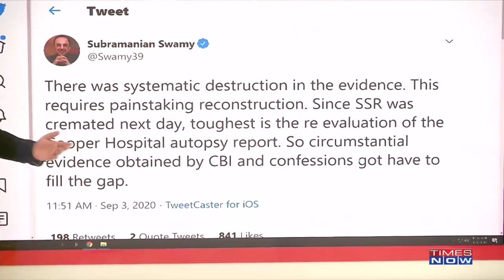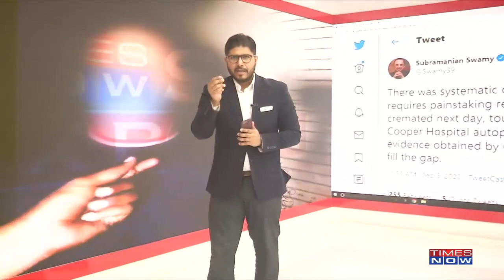Police informer's revelation on B-town drug nexus; Subramanian Swamy tweets on evidence destruction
A big drug disclosure in the Sushant Singh Rajput death case. A man who calls himself a police informer reveals it all. He has risked his life to be on camera and revealed the names of B-Town drug mafia.

Everything has been caught on camera. Keymaker Rafiq was sent a wrong photo and is now being interrogated by the CBI. Dr Subramanian Swamy puts out a fresh tweet in the Sushant Singh Rajput drug probe. He says there was systematic destruction in evidence. He calls the reconstruction painstaking. The toughest revelation was that of the Cooper hospital autopsy report. CBI investigations and proofs will fill the gap.